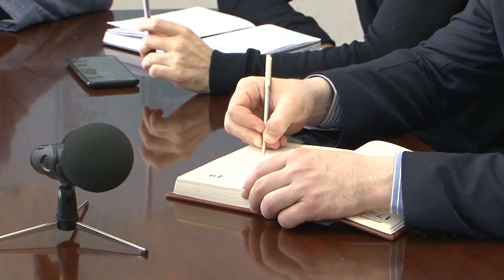Беслан Эшба приостановил обрезку деревьев в Сухуми